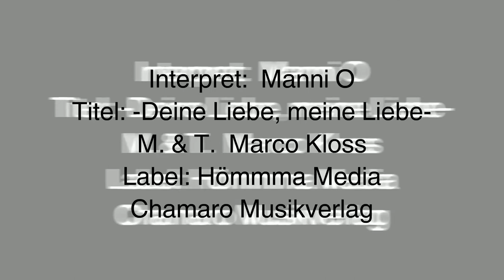Manni O -Deine Liebe,meine Liebe- ( Hörprobe )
Interpret: Manni O
Titel: "Deine Liebe, meine Liebe" -
produziert von Marco Kloss
Label: Hömmma Media
Chamaro Musikverlag M. Kloss
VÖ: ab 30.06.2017